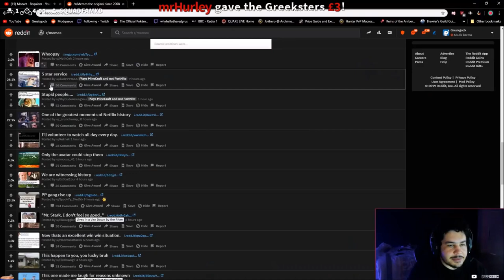Caps Leblanc OP OP | LL Stylish says Moe is washed up | LoL Moments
(▰˘◡˘▰) lets shoot for 10 likes! ʕ·ᴥ·ʔ